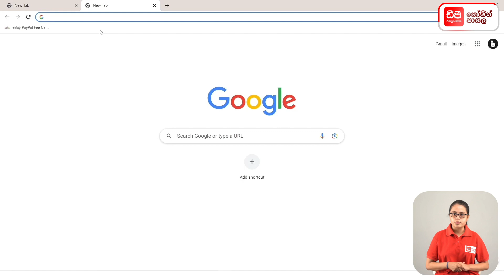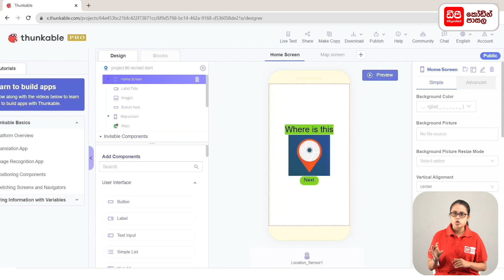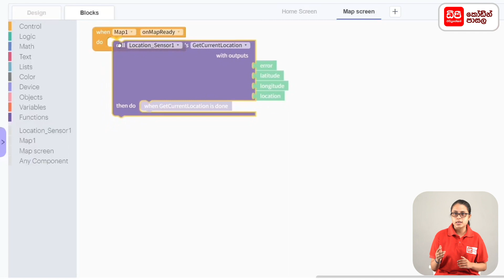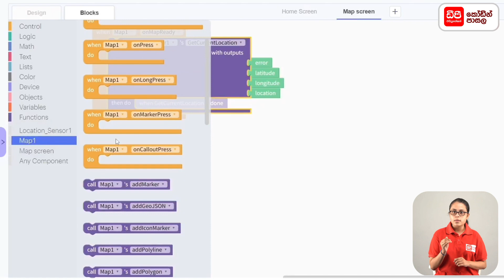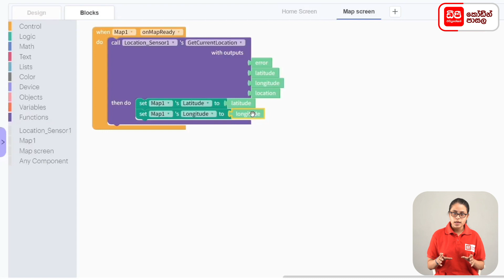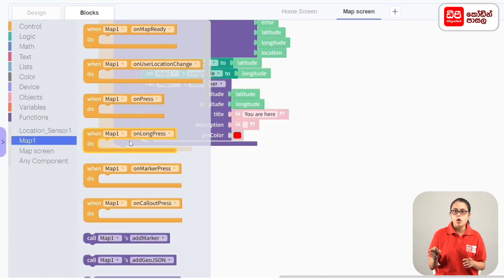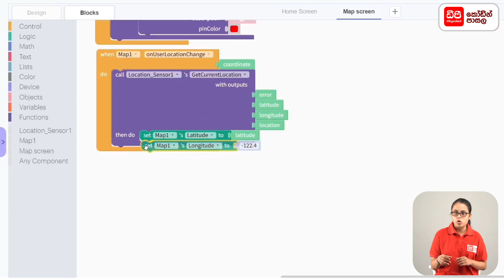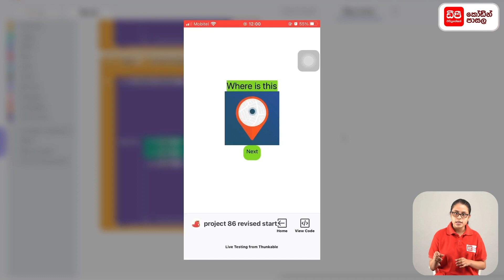Thunkable 50 වන පාඩම නිර්මාණය කර ගන්නා ආකාරය